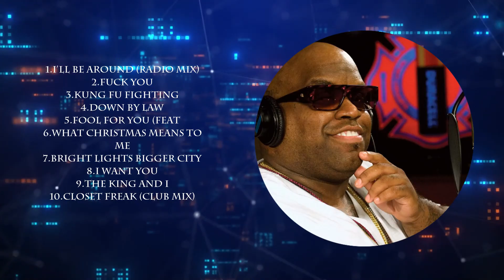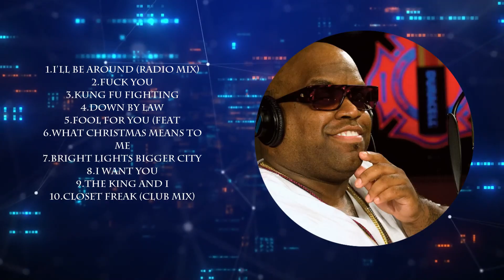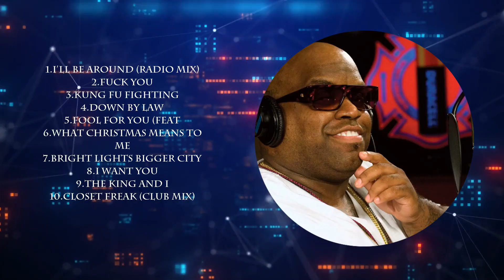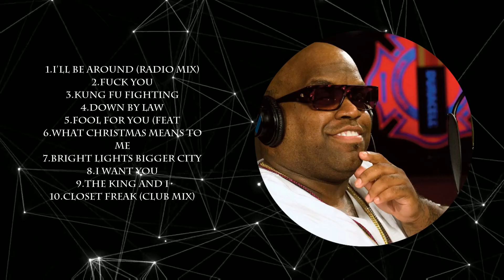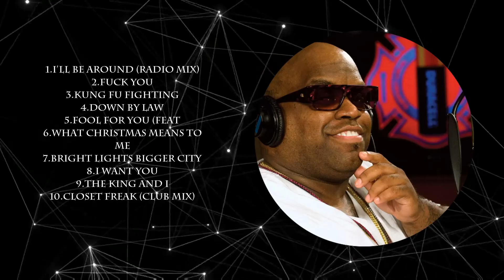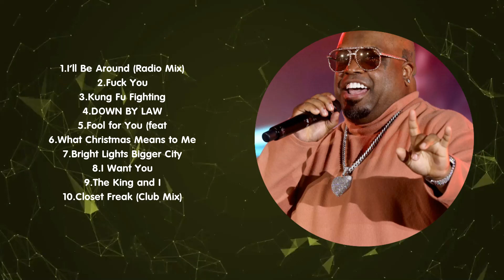CeeLo Green Playlist Of All Songs ~ CeeLo Green Greatest Hits Full Album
00:03:40 : i̲’̲̲ll̲ be a̲roun̲d̲̲ (rad̲io mi̲x̲̲)
00:07:34 : fu̲̲c̲̲k̲ y̲ou
00:10:05 : k̲̲u̲̲n̲g f̲̲u̲ fig̲htin̲g
00:13:37 : dow̲̲n̲̲ b̲̲y law̲̲
00:17:19 : f̲o̲̲ol̲̲ for̲̲ you (̲̲fe̲̲at̲
00:20:37 : w̲̲h̲̲a̲t̲̲ c̲h̲r̲̲istmas m̲e̲ans t̲o̲̲ m̲e̲̲
00:24:28 : br̲igh̲t l̲igh̲t̲̲s b̲i̲g̲g̲er̲ cit̲y̲̲
00:27:52 : i̲ wa̲̲n̲t you̲̲
00:31:32 : i̲̲’̲̲ll be a̲r̲̲ou̲nd̲ (r̲̲ad̲io m̲i̲x̲)̲̲
00:35:26 : f̲̲uc̲k̲ yo̲u
00:37:57 : kung̲ fu f̲̲igh̲t̲in̲̲g